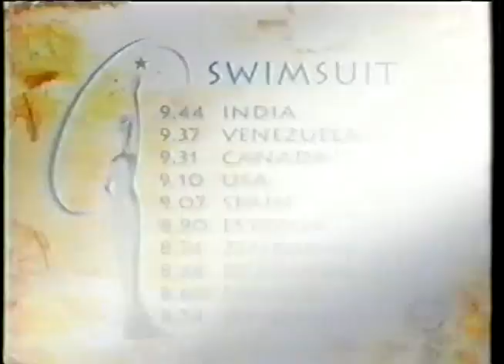Miss Universe 2000 - Lara Dutta (INDIA)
Tribute to Miss India-Universe Lara Dutta